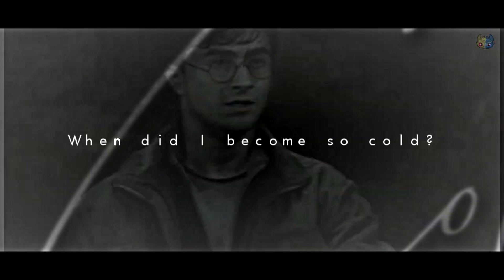HARRY POTTER TRIBUTE / PARALYZED / VENT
Squelton this video is verry old 🤣

Info
time idk
Video terminate April 2020 remake January 2022
Coloring me
effect me
editor SVP 15 and 16
This video was made for entrainment purpose only!